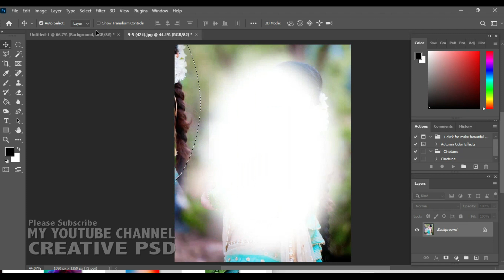How To Photo Crop Edit and one By one Defrint color filter Apply in Photoshop